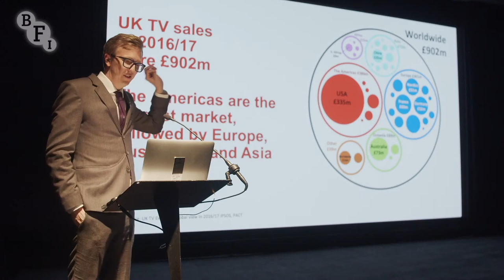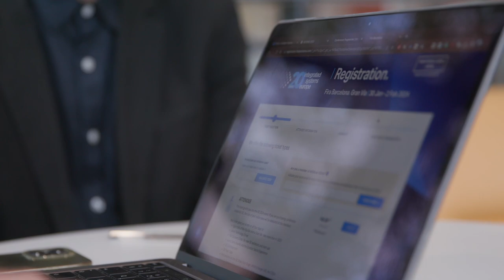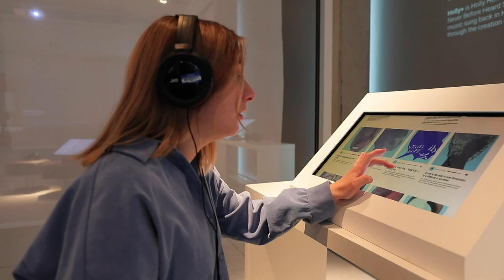Introducing: The CoSTAR Foresight Lab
CoSTAR is the UK R&D network for creative technology. Funded by AHRC, the CoSTAR network will support the design, development and creation of state-of-the-art facilities, resources and expertise in screen and performance R&D.

The CoSTAR network is formed of five labs bringing together world leaders across academia and industry: National, Screen, Live, Realtime and Foresight. In this video, hear how Goldsmiths, Loughborough and Edinburgh Universities will be working with the BFI and other partners in the Foresight lab.

The CoSTAR network brings together world leaders across academia and industry to develop transformative new R&D for the UK’s creative industries, and is funded through UKRI’s Infrastructure Fund, which supports the facilities, equipment and resources that are essential for researchers and innovators to do ground-breaking work.